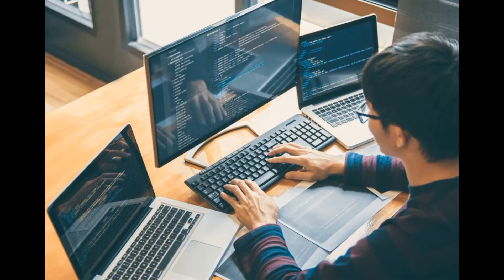😱 La Increíble Historia Detrás Del CHINO DEL PES6 Kazuki Ito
Pueden seguirme en tik tok si quieren xd 👍😉

Si quieren ayudarme les dejo mi codigo de invitación que se activa 24 hs despues de registrarte 😉
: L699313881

Canales muy buenos de juegos ⚽🎮